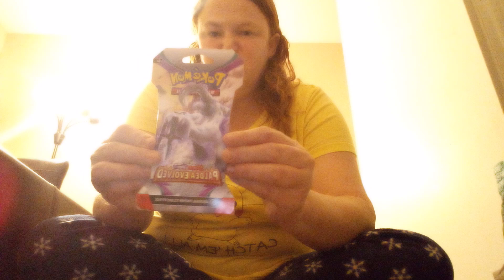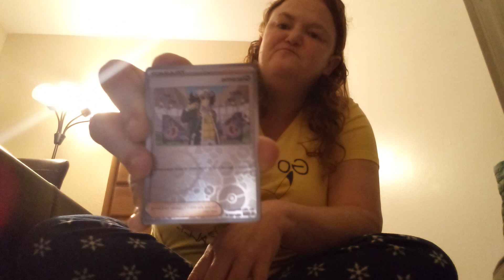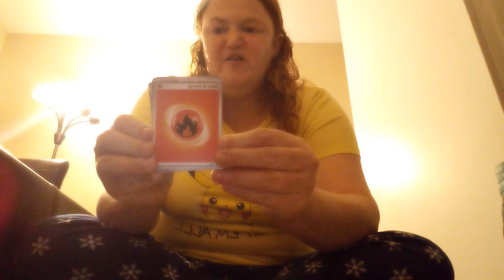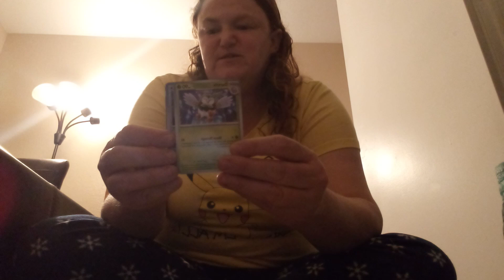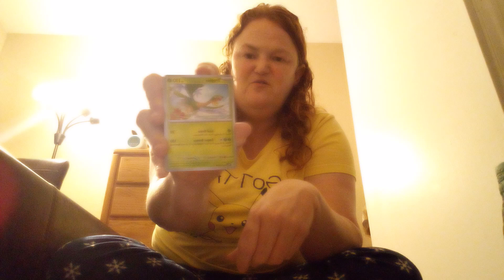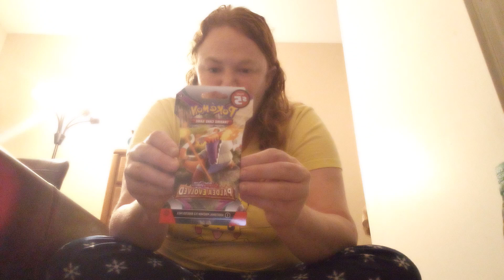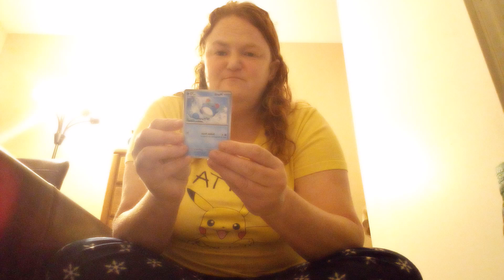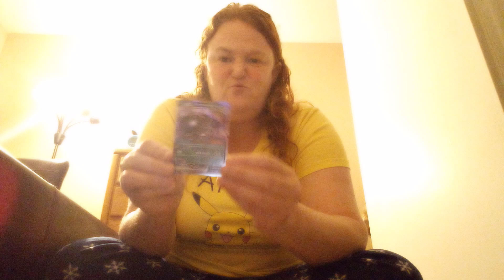Pokemon Box Opening #24